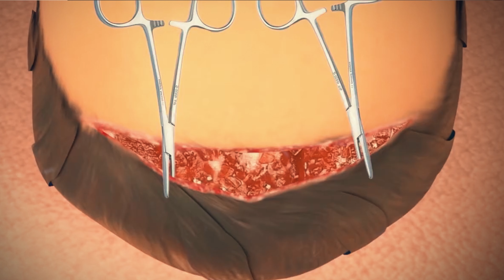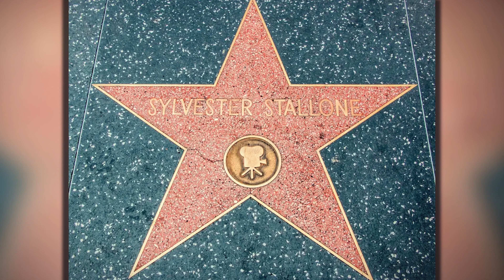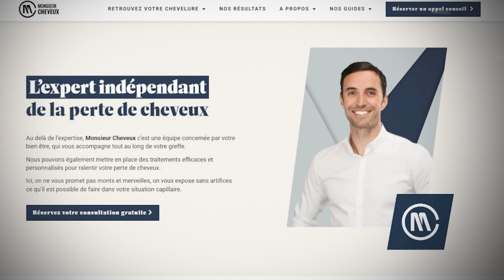Calvitie : Stallone vs Travolta - leur solution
John Travolta et Sylvester Stallone : comment ces stars gèrent-elles leur perte de cheveux ?

Aujourd’hui, je vous parle de deux icônes du cinéma, John Travolta et Sylvester Stallone, qui ont pris des chemins bien différents pour gérer leur calvitie. L’un a opté pour des compléments capillaires avant de finalement accepter son crâne rasé, tandis que l’autre a fait plusieurs greffes de cheveux pour maintenir une chevelure épaisse.

Travolta, connu pour sa chevelure légendaire dans Pulp Fiction, a préféré les compléments capillaires pendant des années. Mais avec le temps, il a fait le choix de se raser la tête, un look qui lui va d’ailleurs très bien aujourd’hui. En revanche, Stallone a opté pour la greffe de cheveux dès les premiers signes de perte. Aujourd’hui, à plus de 70 ans, il affiche toujours une belle densité, probablement grâce à un mélange de greffes et de traitements comme le minoxidil ou le finastéride.

Quelle que soit la solution choisie, l’important reste de garder un résultat naturel. Je vous donne mes conseils en fin de vidéo !

Et vous, vous êtes plutôt Travolta ou Stallone ? Dites-le-moi en commentaire !

▶︎▶︎ SI VOUS VOULEZ FAIRE UNE GREFFE DE CHEVEUX AVEC DES SPÉCIALISTES, préserver votre zone donneuse, et être accompagné par un expert conseil de la greffe de cheveux ? ▶︎ ✅ Bookez un Entretien Conseil gratuit de 30 min

Intro 00:00
Travolta 00:34
Stallone 04:16
Son secret en plus 05:29
Meilleure solution ? 07:11
Conseils pour un résultat naturel 07:43
Entretien conseil gratuit 08:49